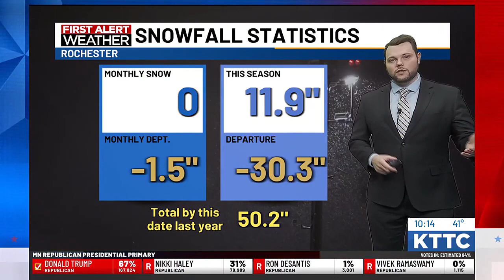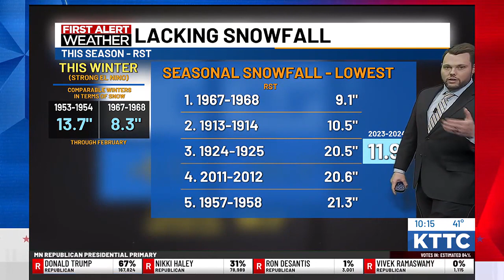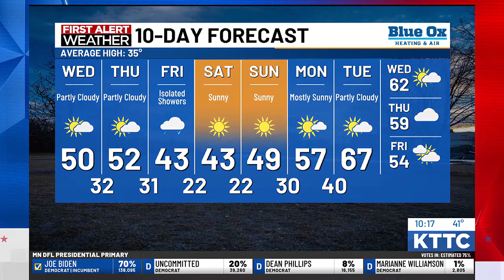Nick's 10pm Tuesday forecast - 3/5/24